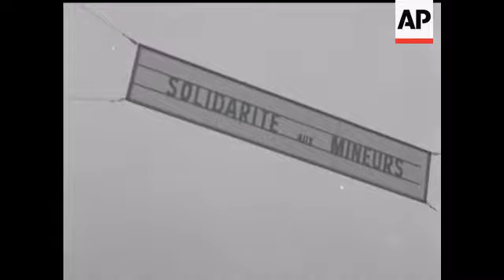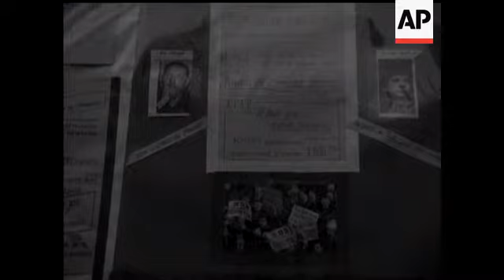PARIS STRIKES - NO SOUND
The waves of strikes continued to slow down life in the French capital as gas & electricity workers went out for 4 hours Friday as part of the snowballing labour union campaign to force the Gov. to agree to pay increases. At the same time the nation's 20,000 atomic energy workers stopped work for 24 hours after failure to reach agreement with the Gov. on demands entered for arbitration more than 3 months ago. SCENES: Banner 'Solidarity with Miners'. Electricity Sub Station (x 2). GV Power Station. GV River Seine. Notice. Sign Atomic Energy Meeting is in J.Jaures Room'. LAS Bourse du Travail. Good Paris traffic Scenes